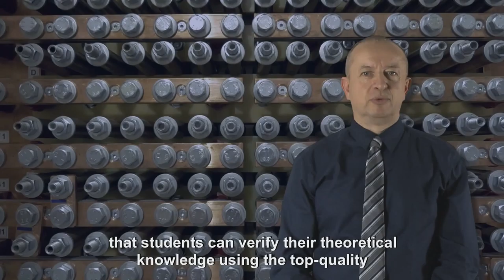Energy & Environment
Machines and equipment for generating and distributing all forms of energy have long held an important place in Czech industry. Like all other developed countries, the Czech Republic is striving to reduce energy costs and dependence on increasingly expensive fossil fuels. This has led to the establishment and modernisation of research and development centres and investments by major global companies in this segment.